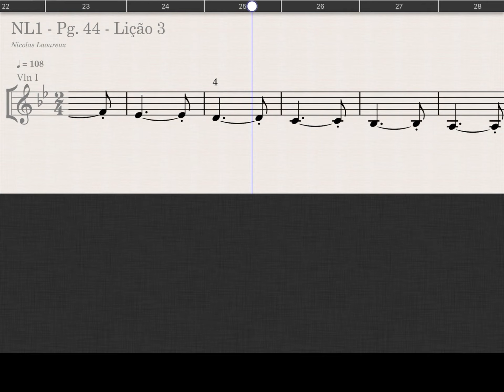Pg 44 - Lição 3 - Nicolas Laoureux I - Violino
Página 44 - Lição 3 - Nicolas Laoureux I - Violino